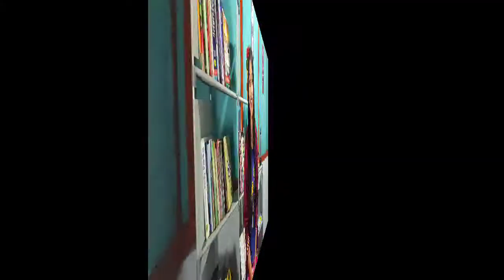Book Haul..2020 ।। best book of assam। Assamese booktuber।।।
book haul।। Assamese best books।।

মই কিনা শ্ৰেষ্ঠ কিতাপ কিখন 2020।

১. বকুল ফুলৰ দৰে ।
২.কাঞ্চন
৩.অসমীয়াত্বৰ জ্যোতি
৪.জীৱন জীৱন বৰ অনুপম ।
  বৰ সুন্দৰ কিতাপ

kitap দিবলৈ যোগাযোগ কৰিব পাৰে ।

Assamese book#book#review#